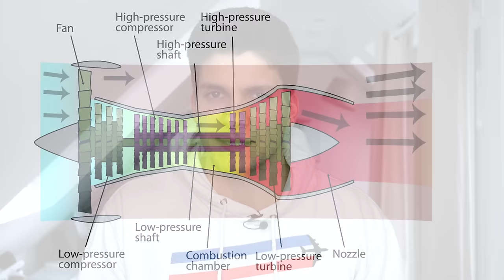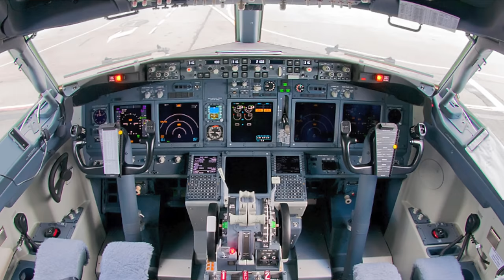WARUM braucht der A320NEO kein MCAS? AeroNews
By File:South African Airlink Boeing 737-200 Smith.jpg: Montague Smithderivative work: Altair78 - This file was derived from: South African Airlink Boeing 737-200 Smith.jpg:, GFDL 1.2,

By File:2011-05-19-flughafen-erfurt-by-RalfR-43.jpg: Ralf Roletschek (talk) - Fahrradtechnik auf fahrradmonteur.dederivative work: Altair78 - This file was derived from: 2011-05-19-flughafen-erfurt-by-RalfR-43.jpg:, FAL,